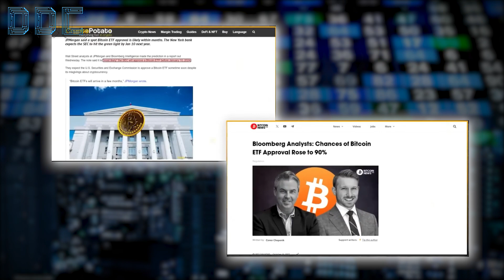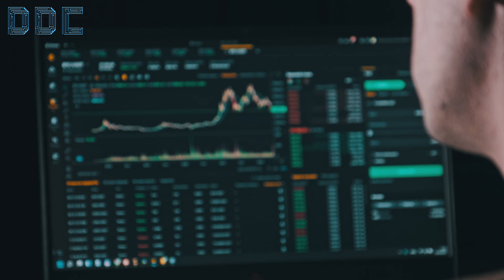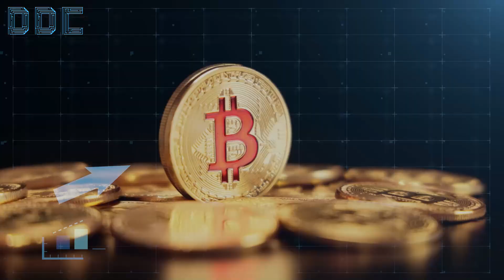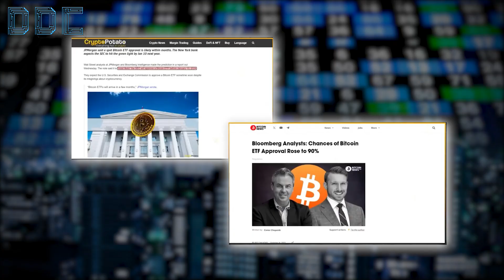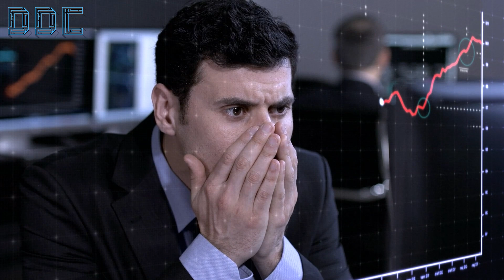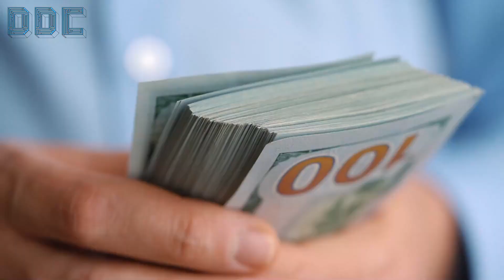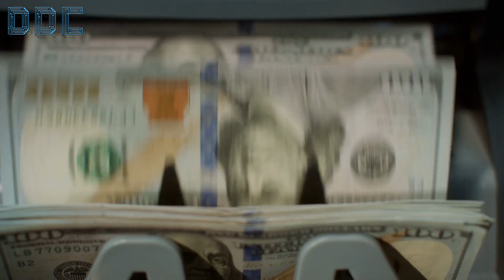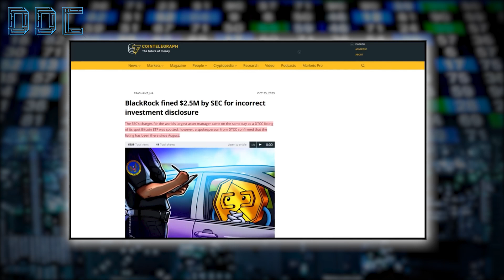Michael Saylor - Bitcoin About To Blow Up! - HUH FINALLY! Price Prediction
Credit: The Bitcoin Conference
Bitcoin is coming to Wall Street - BTC23 ft. Michael Saylor